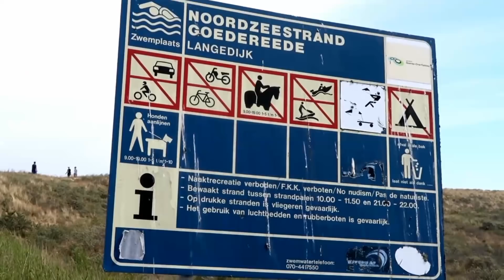Es geht wieder los: mit dem Westfalia Van zum Brouwersdam in Südholland | Dr. Camp is back!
Dr. Camp is back! Nach 4 monatiger Video-Pause, bedingt durch private Veränderungen und die Corona Krise habe ich mit den Kids den frühestmöglichen Zeitpunkt genutzt, um endlich wieder einen unserer Lieblingsorte zu besuchen: den Surfspot Brouwersdam.
Wie schon im August 2019 übernachteten wir auf dem Vakantiepark De Klepperstee und haben über Pfingsten unglaublich viel erlebt. Die Kids tauchen voll in den Lifestyle ein und machen einen Schnupperkurs im Windsurfen. Dazu treffen wir Frohmi & Bo von Stranddeko sowie Bianca und Frank von @biancas-kitchen - aber seht selbst!

Ich filme mit der Canon G7X Mark II, die Du Dir hier ansehen könnt*:

Unseren superschnellen Feuerdesign Holzkohle-Grill findest Du hier*:

Folg mir doch auch auf Instagram und Facebook für tagesaktuelle Infos und Bilder: